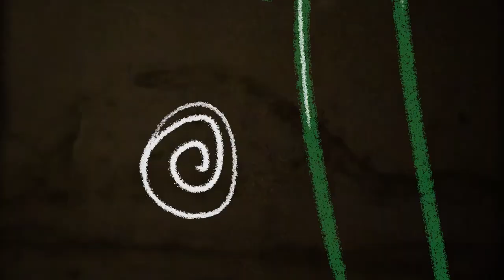Cazoo Masters 2023 | 25 Years Since '98 | BBC, Eurosport | 8 - 15 Jan, Alexandra Palace